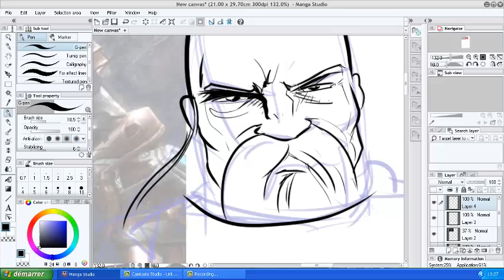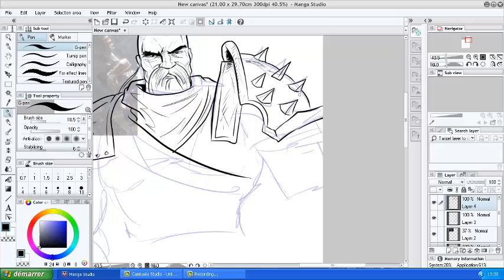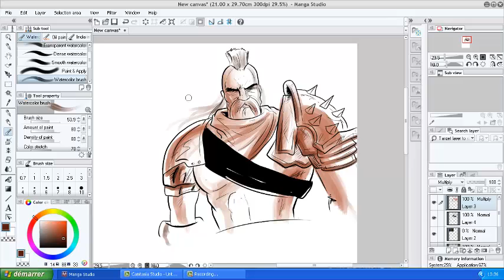Guild Wars 2 - speed drawing - manga studio 5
Here is a speed drawing done with a Guild Wars 2 character.